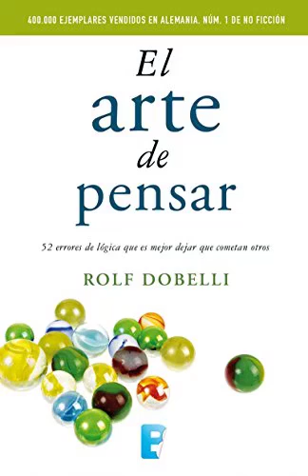Audio libro: El arte de pensar (Rolf Dobelli) Capítulo 4. La prueba social.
Audio libro: El arte de pensar escrito por Rolf Dobelli trata sobre 52 errores de lógica muy comunes.
Nuestro cerebro está programado para llevar una vida como cazadores y recolectores. Sin embargo, hoy en día vivimos en un mundo radicalmente diferente. Esto conduce a errores de lógica sistemáticos que pueden resultar devastadores para nuestro dinero, nuestra carrera profesional o nuestra suerte.
Los textos de Rolf Dobelli no solo son enriquecedores por su contenido, sino porque nos proporciona el aténtico placer de la lectura.
Sin lugar a dudas uno de mis libros favoritos.